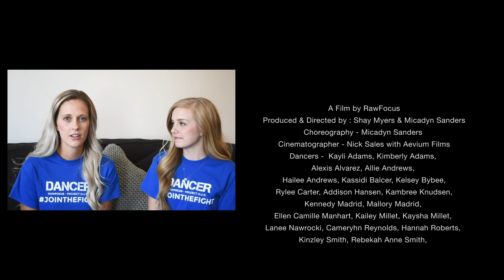NAMELESS FACES - Contemporary Dance Video - RawFOCUS | END HUMAN TRAFFICKING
FREE JOINTHEFIGHT WRISTBAND: SOLD OUT!

Thanks for joining the fight!

Produced & Directed by : Shay Myers & Micadyn Sanders
Choreography - Micadyn Sanders
Cinematographer - Nick Sales with Aevium Films
Actors - Ryan Madrid, Ethan Richards, Brigitte Sweeten, Levi Sweeten
Lighting equipment provided by UFP Rentals
Recording/Mixing/Mastering - Dave Zimmerman at Noisebox Studios
Songwriters - Stephen Nelson, Anjanette Mickelsen, Brittney Thompson
Producer/Arranger - Stephen Nelson
Electric Guitar - Michael Dowdle
Violin I - Alexanders Woods
Violin II - Aubrey Woods
Viola - Emily Brown
Cello - Cassie Olsen
Contrabass - Eric Hansen
Musician Contractor - Rebecca Moench

Special thanks to -  Greg Baird with Photos by Greg, Drew & Cari Judkins, Todd & Kim Myers, Nick Sanders, Publik Space, UFP Rentals, and the Verve Contemporary Dance Center!